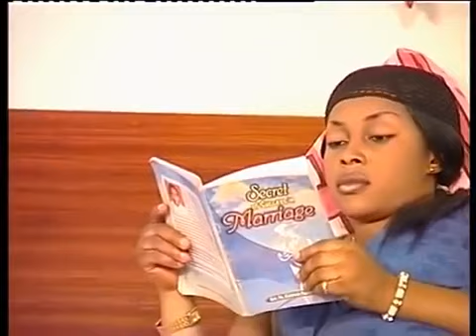I THE WICKED WOMAN FOOD-Latest Nigerian Comedy| Comedy Videos |Comedy 2019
This COMEDY VIDEO will leave you cracked up and laughing you will click on another.

exciting free Latest 2018 BEST COMEDIES AND GAGS - LATEST COMEDY NIGERIAN

I THINK TWICE